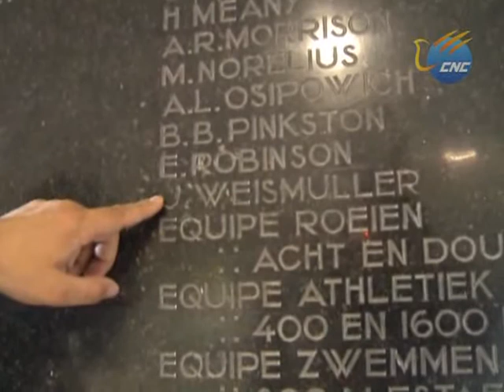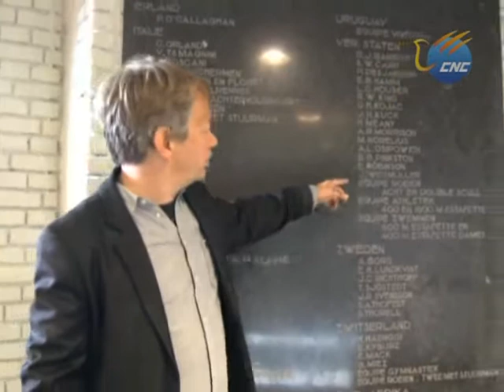Ámsterdam fue la sede de los IX Juegos Olímpicos en 1928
Los Juegos Olímpicos de Ámsterdam, Países Bajos, no sólo innovaron en términos de la primera llama olímpica, los anillos en la pared del estadio o la primer Torre de Maratón. Además, por primera vez el Desfile de las Naciones Unidas inició con Grecia para recordar a los clásicos griegos que inventaron los Juegos Olímpicos en Olimpia. Estas tradiciones continúan hasta hoy.

La historia de los Juegos celebrados en Ámsterdam está bien preservada en el Estadio Olímpico. 84 años más tarde, el lugar todavía sigue vivo con eventos deportivos, conciertos y personas que trabajan en el estadio.

Después de 1937, el estadio se amplió considerablemente y fue utilizado para los partidos de fútbol importantes, como la final de la Copa de Europa y los partidos del Ajax y la selección holandesa.
Un total de 46 países estuvieron presentes en los Juegos de Ámsterdam con Malta, Panamá, y Rodesia, hoy Zimbabue, compitiendo por primera vez. Mientras que Alemania volvió después de haber sido vetado en 1920 y 1924.